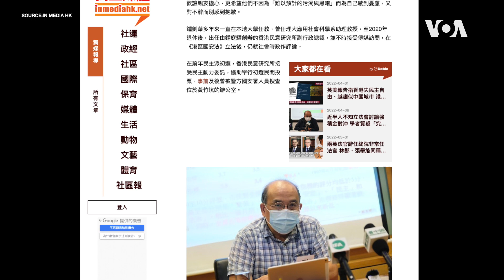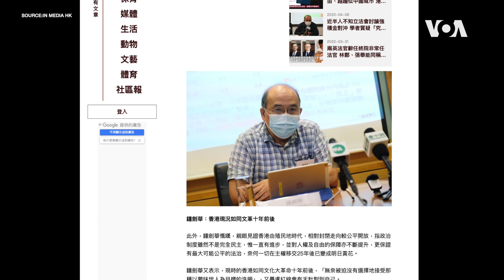香港民調學者鍾劍華宣布離開香港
香港民意研究所副行政總裁鍾劍華在香港時間星期天深夜透過社交媒體宣布離開香港前往英國。他的離開正當北京對香港的政策和自由愈來愈收緊之際，自從“港區國安法”實施以來，已經有很多香港新聞工作者和知名的政治評論人士陸續離開香港。